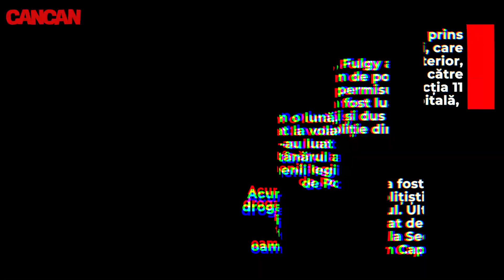FULGY A COMIS-O IN PRIMA ZI DE ,,LIBERTATE"- L-AM FILMAT CONDUCAND FARA PERMIS!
Doar 20 de metri! Atât a mutat mașina din fața terasei unde stătea la două vorbe cu tatăl lui. Dar asta s-ar putea să-l coste pe Fulgy, pentru că are permisul suspendat! Fiul Clejanilor a fost prins în ”flagrant”, la scurt timp după externarea de la clinica de reabilitare, chiar de paparazzii CANCAN.RO! Avem imaginile, în exclusivitate!